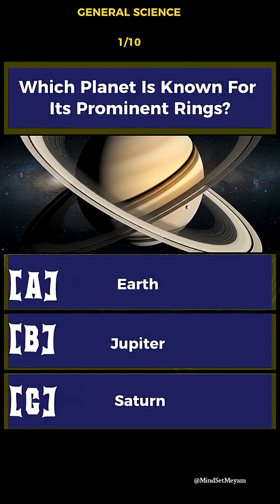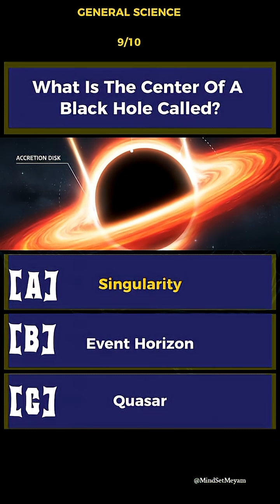The ULTIMATE Space & Solar System Quiz Challenge!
Take the ultimate 10 question quiz challenge to test your knowledge on space and the solar system. This educational video is designed for anyone who loves learning about astronomy and the wonders of our cosmic neighborhood. From the planets in our solar system to the unique features of Mars, such as why it's known as the red planet, we'll put your understanding of solar dynamics and planetary systems to the test. Whether you're a science enthusiast, a student looking for astronomy tips, or simply someone who appreciates mars geography and wants to learn more about the red planet, this quiz is perfect for you. With a focus on making science for kids and adults alike engaging and fun, our solar system overview will help you discover new mars facts and appreciate the complexity of our celestial environment. So, get ready to explore the solar system, learn about the planets, and see how well you can do on our quiz challenge. It's okay to be smart, and we're here to help you learn more about the fascinating world of astronomy and our place within the solar system.